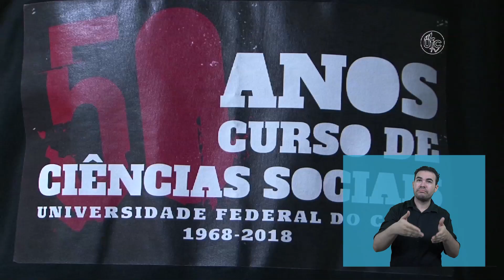Curso de Ciências Sociais comemora 50 anos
O curso de Ciências Sociais da UFC está comemorando 50 anos de existência. O repórter Nut Pereira acompanhou a programação que foi realizada para festejar a data.

Ficha técnica
Produção: Rute de Alencar
Reportagem: Nut Pereira
Edição de texto: Celina Paiva
Imagens: Álvaro Graça Jr.
Edição de imagens: Lamonier Rodrigues
Foto em miniatura: Ribamar Neto
Janela de Libras: Secretaria de Acessibilidade UFC Inclui